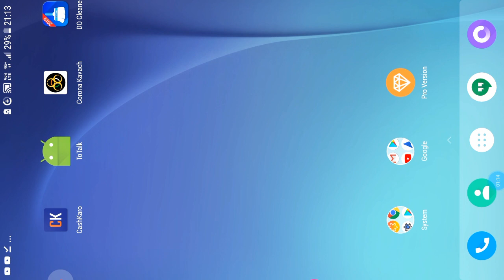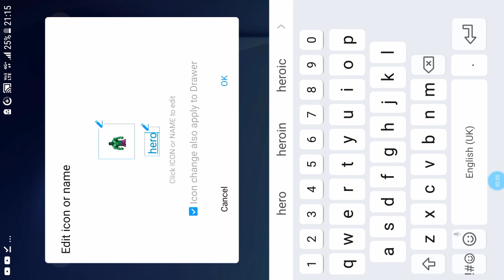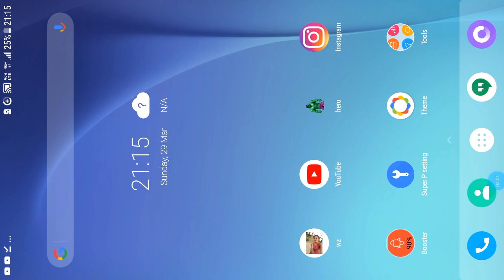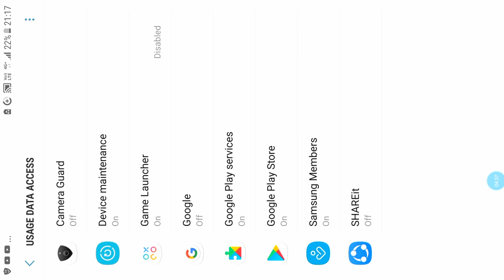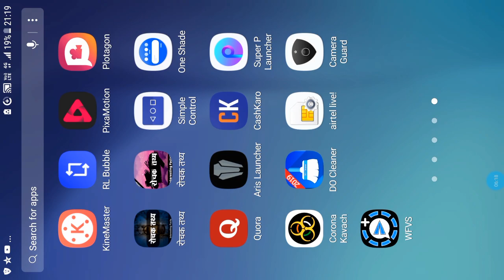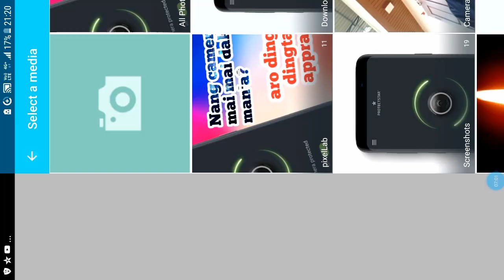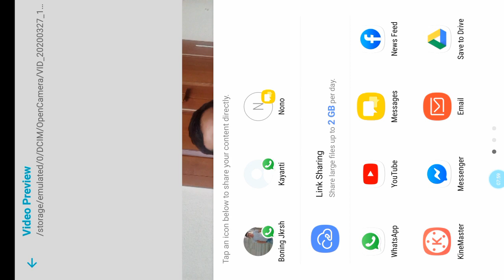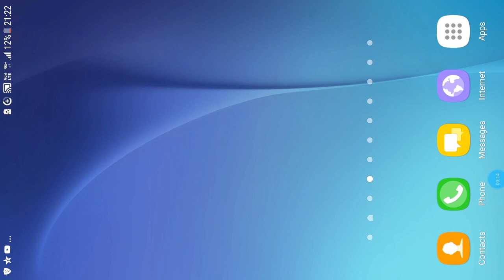Nang camera indake jakalbo //aro dingtang dingtang apprang//top 3 android useful application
Rimchaksoa sakantikon Ia video ona indakeming da.alni video de top 3 best android application rangni gimin onga ripengrang bilongen nama aro most useful app rang onga nasong name nikode jakale nibo mo de

       Mitela

About channel. In this channel you can see watch any category of videos.

Follow me//